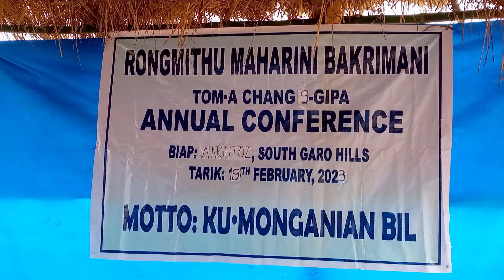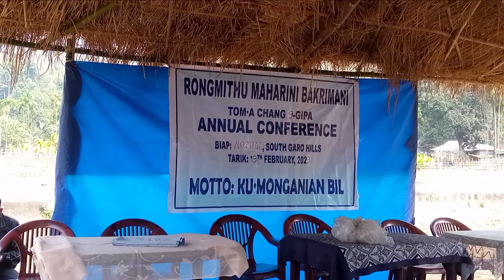Rongmuthu Maharini Bakrimani Dikrong Unit ni Bamon Wakcholgreo meeting ongata Toma x 9 gipa 🤗🥰